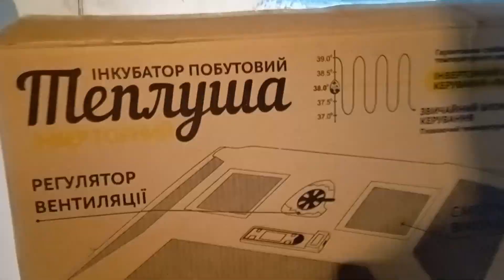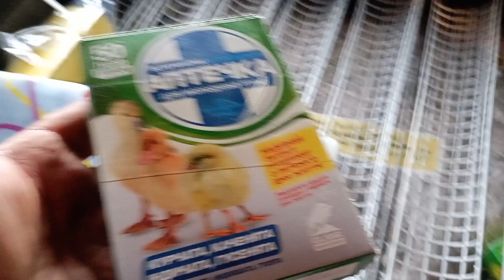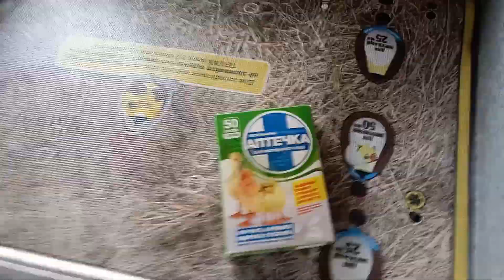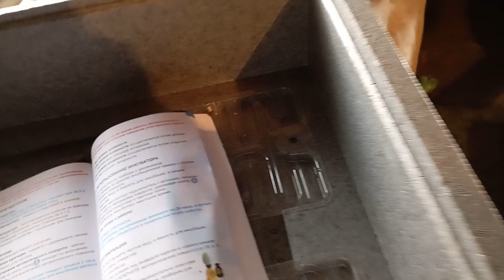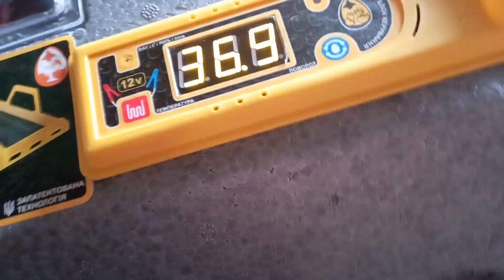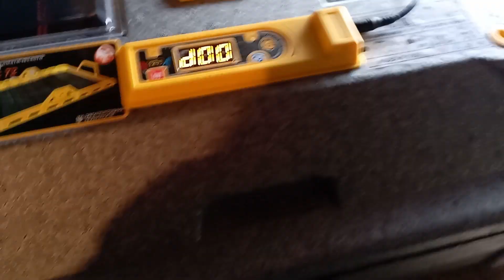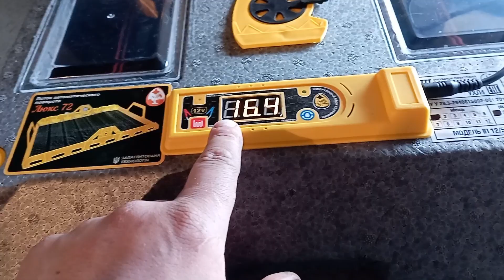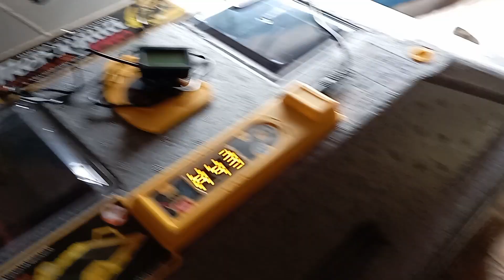Покупка інкубатора. Обзор Інкубатора "Теплушка PRo 72".